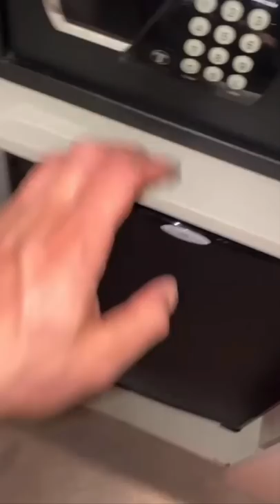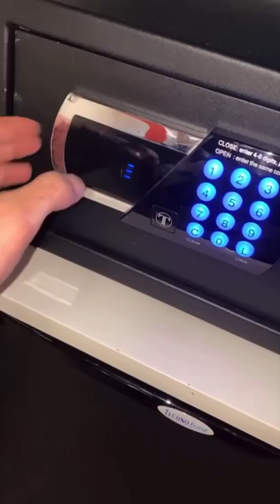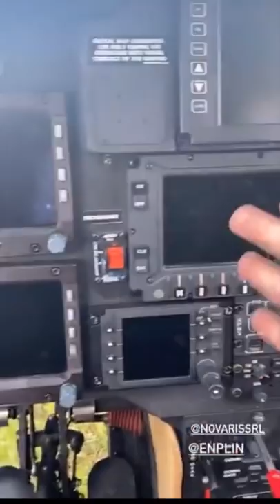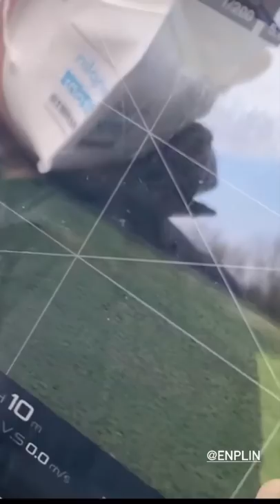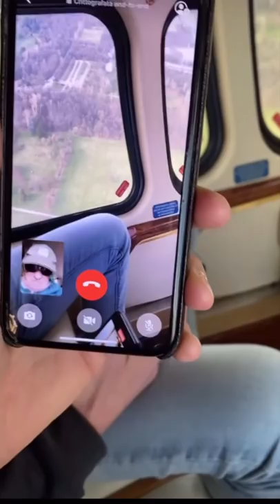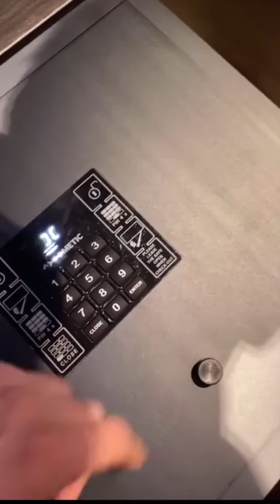è sabito!! - Pausa pranzo con Carletto: Ep. 87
Sta pieno guardate che lavoro, altro che Sanremo, "il tesoro è il tesoro", destro sinistro e antipasto misto, la scarpetta si fa sempre, se il sugo è buono va valorizzato, scrocchella life, "famo a la romana" - tu sei romano e offri tu, "ci sono le zanzare grosse", i pulsanti si pigiano a caso, lezioni di drone, c'è tutto: play station, wii, xbox..., salsiccia in tutte le occasioni, "dai amore esci dal bagno", brindisi ai miei coccodrilli,